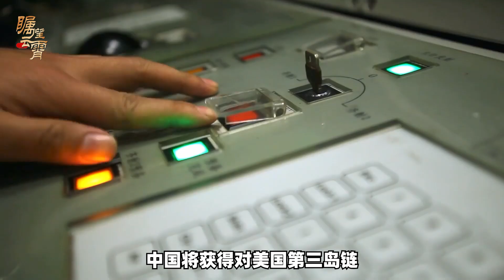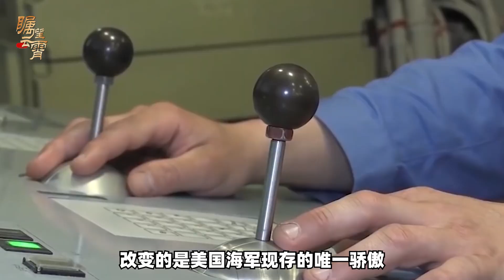美國海軍叫苦，中國潛艦靜音技術突破之後，深遠影響中美競爭【傅前哨】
美國海軍叫苦，中國潛艦靜音技術突破之後，深遠影響中美競爭